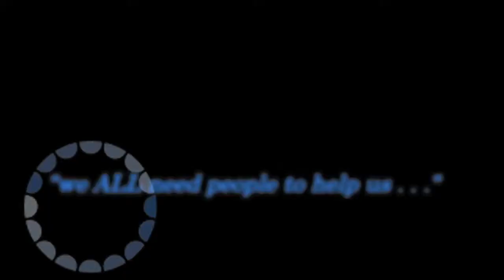John Greene 2013 American Conference on Diversity Humanitarian Award Recipient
John Greene, retired Senior VP, Prudential Financial and 2013 American Conference on Diversity Humanitarian Award recipient, shares his insight about workplace diversity and inclusion